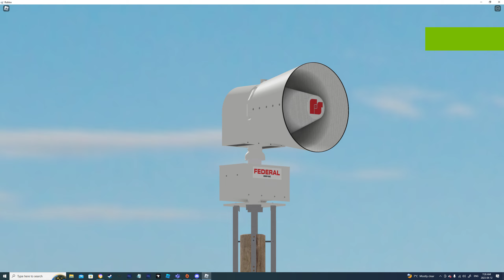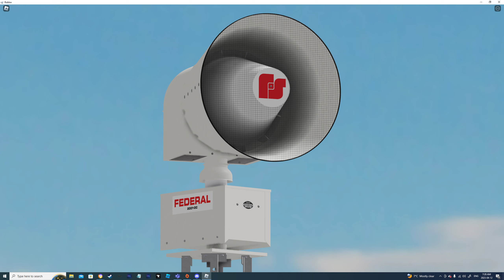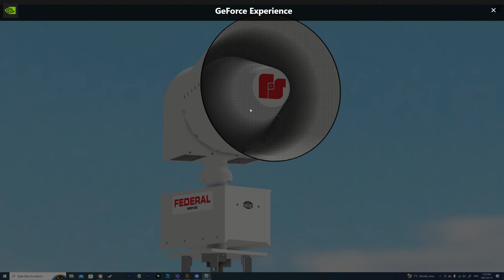2001 1 Gen Roundback Alert and Attack Test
NOT MY MODEL But i set it up